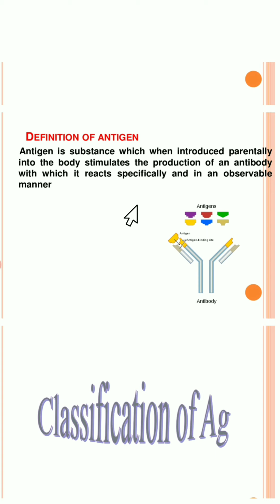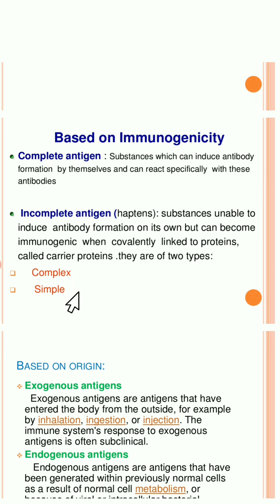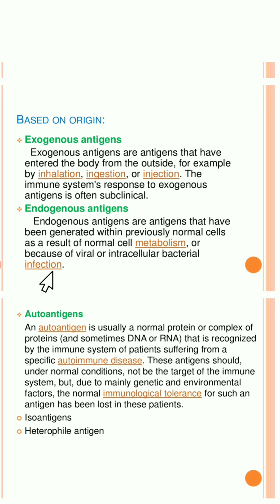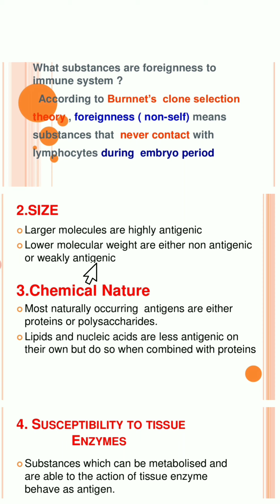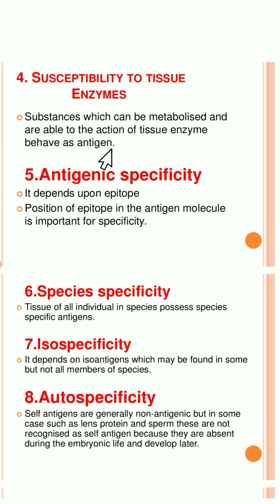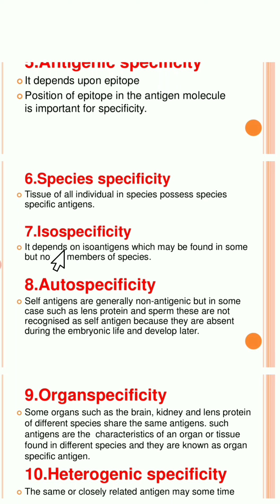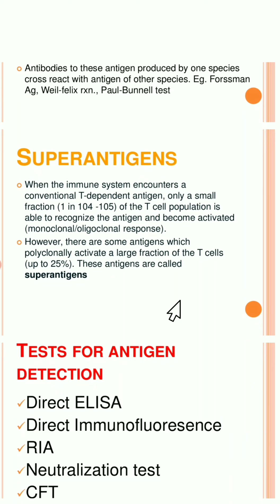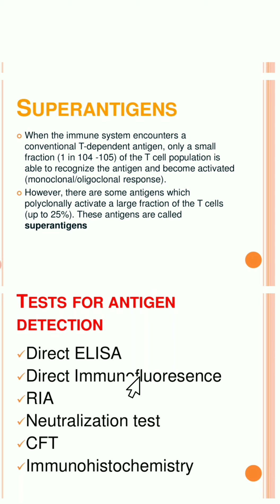Lecture on Antigen, chemical nature, types, factors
BSC -II
Sem - IV
Unit No -II
Immunology
Paper no - VIII